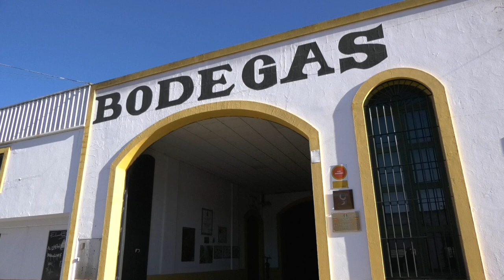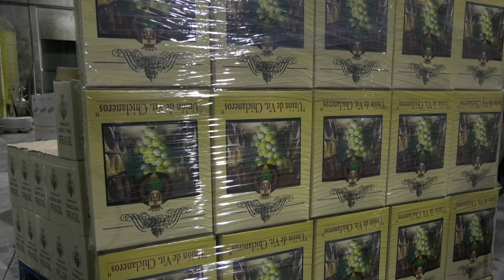CHICLANA | EL AYUNTAMIENTO CONCEDE 67.000€ A LA UNIÓN DE VITICULTORES CHICLANEROS